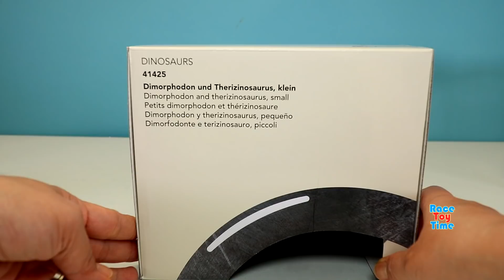Dinosaurs Toy For Kids - Learn Dinosaur Names For Kids Video